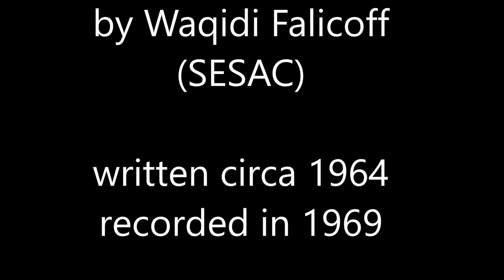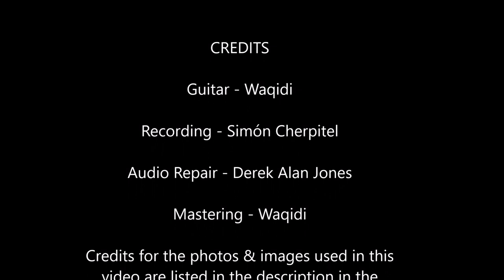Flamenco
In late 1964 and early 1965 I was a folk guitar instructor at a music store in Ramsey, NJ.  I was recruited by the store’s owner after he saw me perform at a concert on the same bill as Tom Rush Towards the end of my time there, that owner, without telling me, signed me up as a performer for a flamenco guitar concert at a prestigious venue in New York City.  That concert included several famous flamenco guitarists from the NYC area!  I was forced to put together a flamenco guitar composition without any experience in this style (I was, after all, a folk music style guitarist and had no formal training in guitar much less classical or flamenco guitar).  Although the scary memory of this live on-stage experience fortunately has faded with time, I did manage to save a remnant of that night’s performance in a recording I did in 1969.  This recording of me playing my composition “Flamenco” was captured live by my friend Simón Cherpitel on his simple consumer level (1st of its kind) Philips cassette player (in mono) at his home.  I hope you like it!

Here are the credits for the photos used in the video in the order of their appearance: